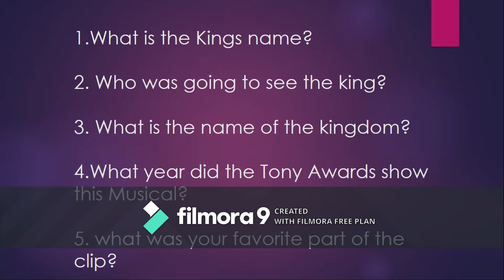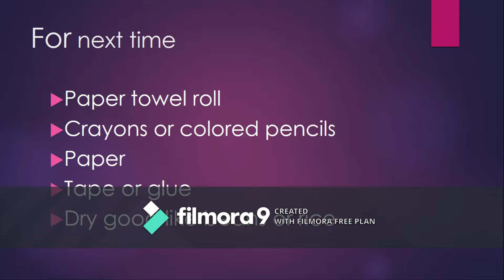Music Monday 3-4